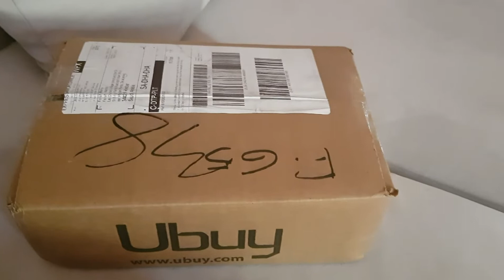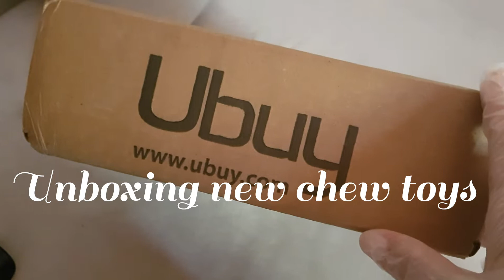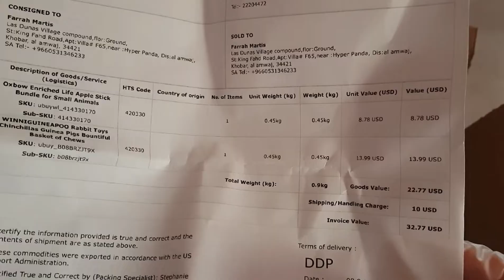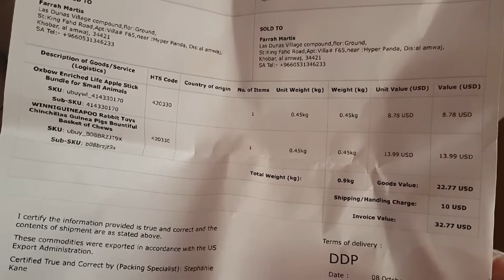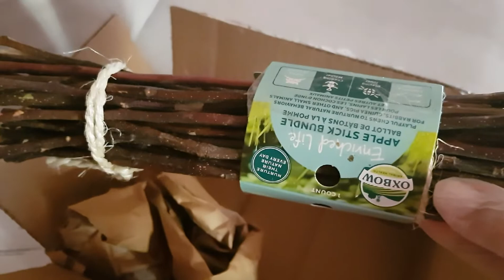Chew Toys for Bunnies 🐰😋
Let's face it! Bunnies need to chew something or the other constantly...unless of course they are sleeping or grooming😅

What better way to show your Bunnies you love them by investing in some good quality chew toys!!

The furniture is saved, Bunny teeth in good shape, and Bunnies are happy!🥰

Happy Bunny, Happy You🐰❤👍